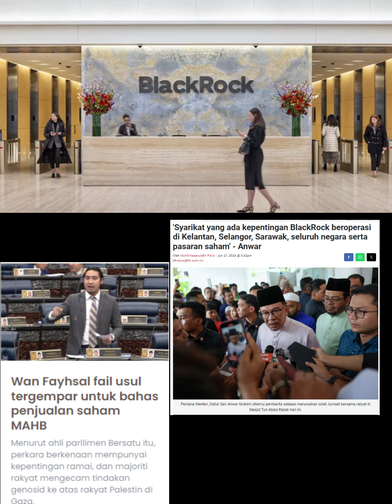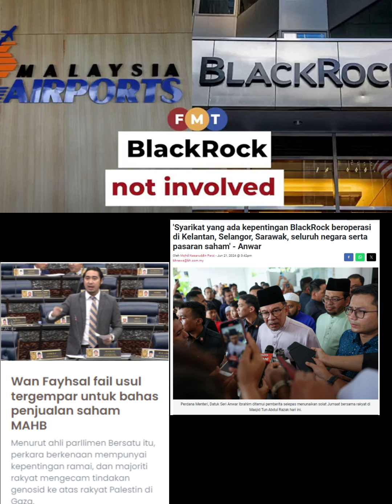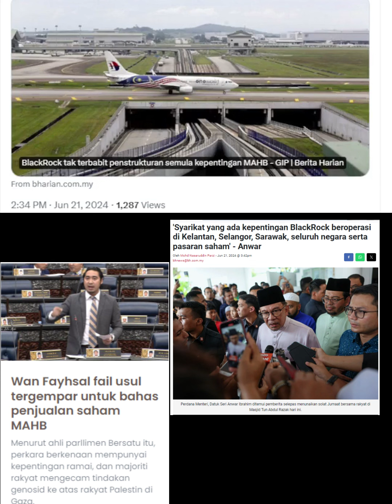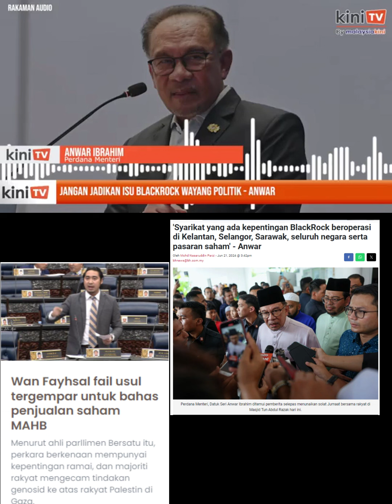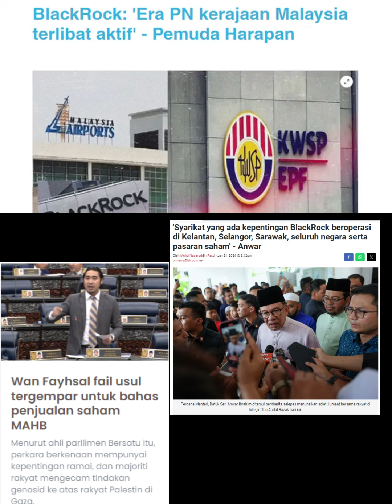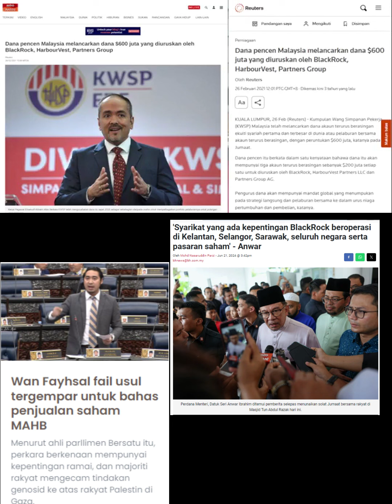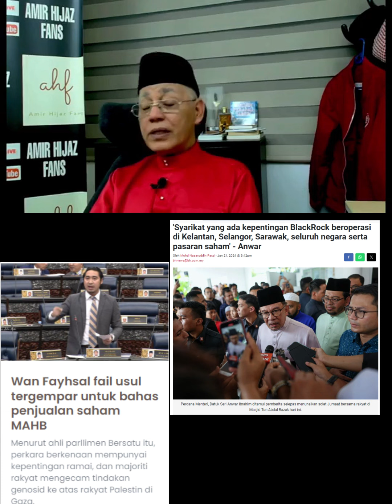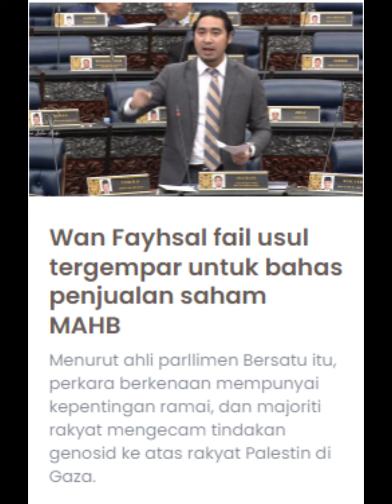DATO KAMAL RESPON WAN FAHYSAL FAIL USUL TERGEMPAR BAHAS PENJUALAN SAHAM MAHB KEPADA GIP (BLACKROCK)